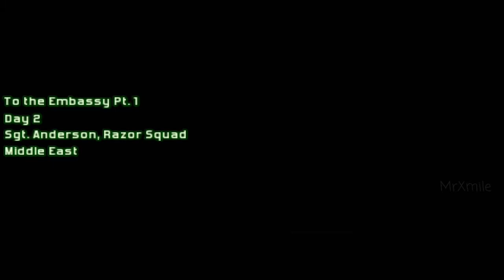Modern Combat 2 : Black Pegasus | Android Gameplay | Part 3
Starting difficult

Modern Combat 2: Black Pegasus is a 2010 first-person shooter developed and published by Gameloft for iOS, Android, Xperia Play and BlackBerry PlayBook devices as part of the Modern Combat series. The gameplay in Black Pegasus is quite similar to Call of Duty 4: Modern Warfare and Call of Duty: Modern Warfare 2, as players travel through various environments, such as a snowy mountain and a jungle.

Sorry I can't provide any link because I can't find an active link anymore.